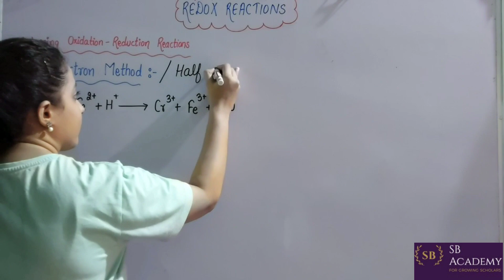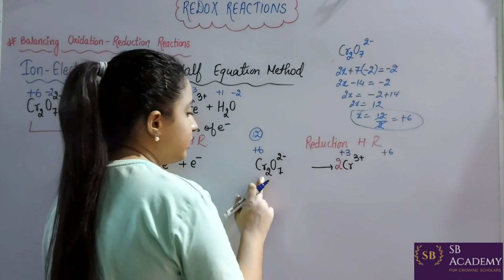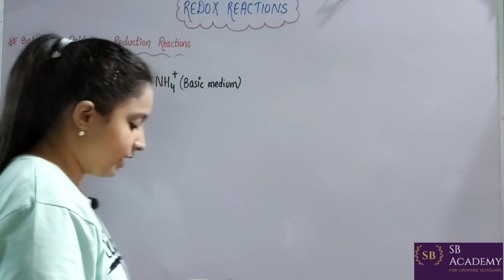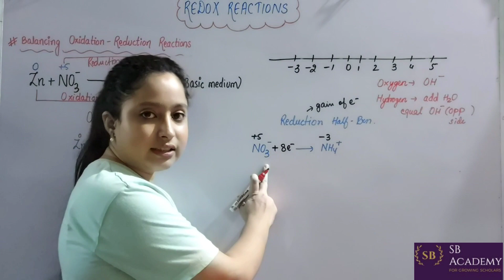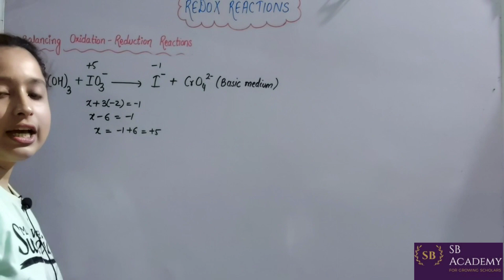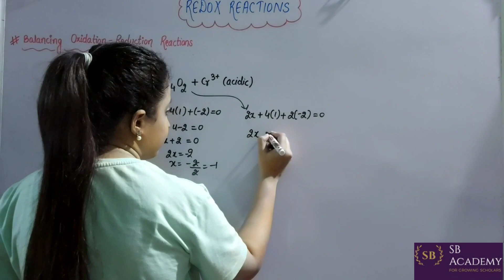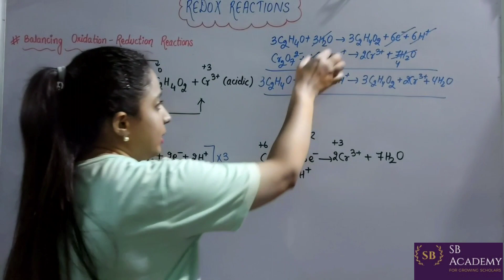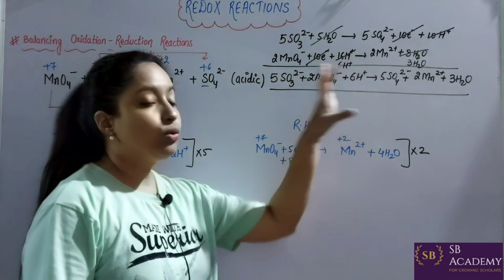Class-XI Redox Reactions Part-8 Ion-Electron Method/ Half Equation Method